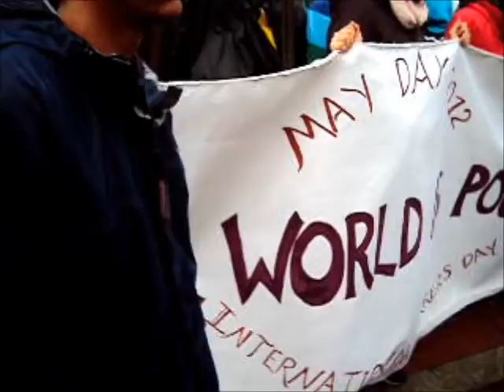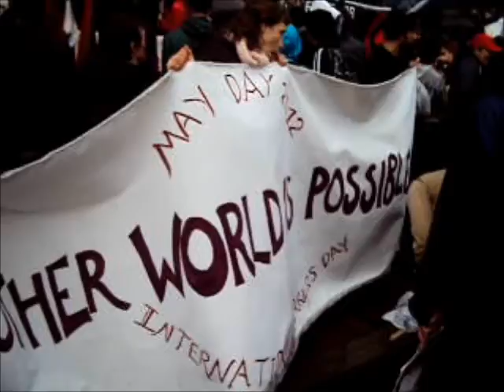Occupy Providence May Day 2012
video by Art Toegemann, participant
same video, enhanced